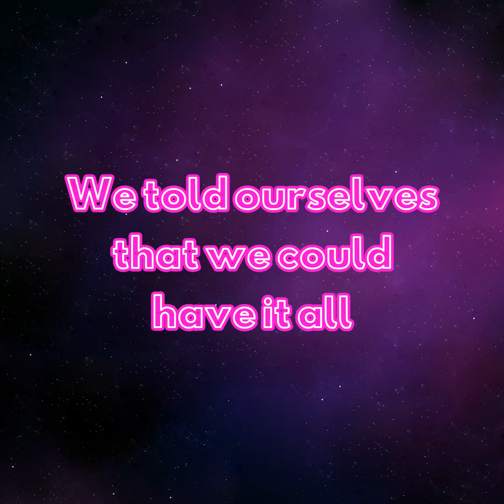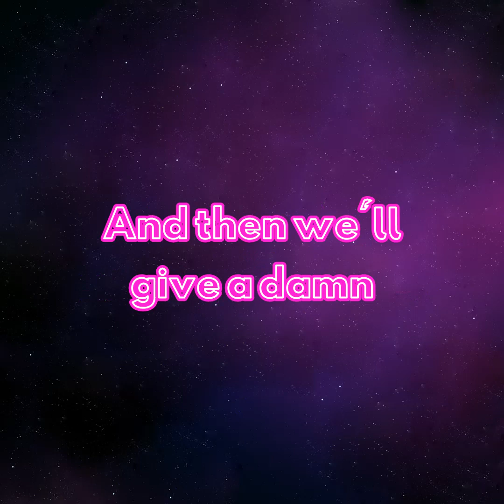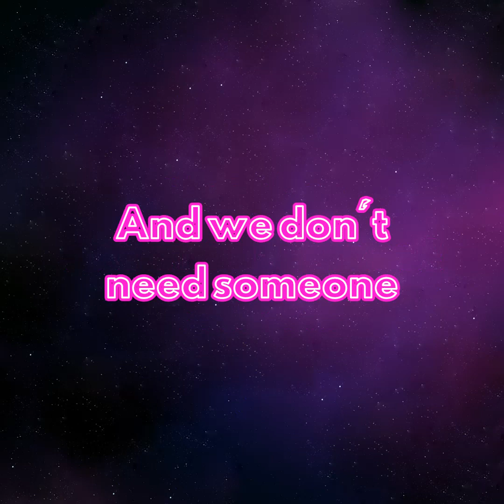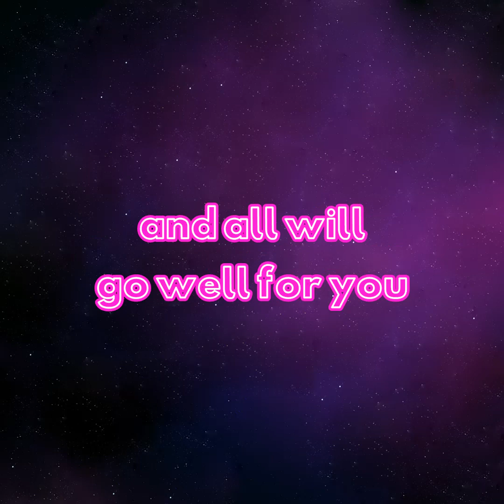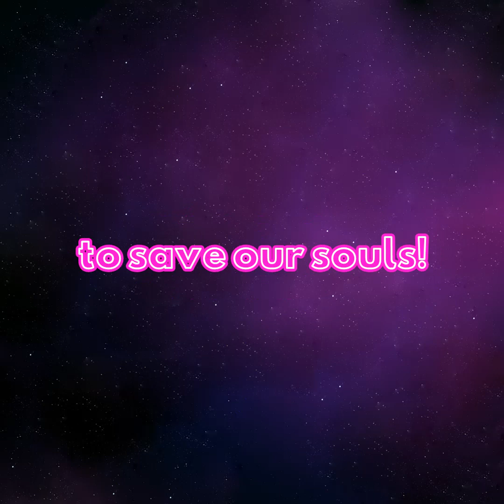Danger, Will Robinson (Lyric Video)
Danger, Will Robinson is the opening track from Ben Alder's debut album, All Our Efforts. Sung from the perspective of a persona in the future looking back to the days in which we now live, it tells the story of how their 'brave new world' was created. Although this persona speaks from a place of power and privilege untouched by the troubles of the world around him, the song serves to highlight the ridiculousness of the ignorance, selfishness and authoritarian tendencies on display in our world today, and is a scathing criticism of them all.

Listen to the full album on Spotify and follow to get future releases: